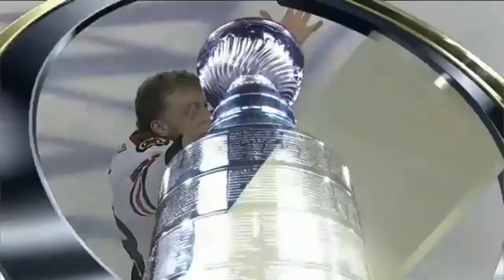NHL Crazy Angle Goals (Part 1)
Sc: SeanTunney54